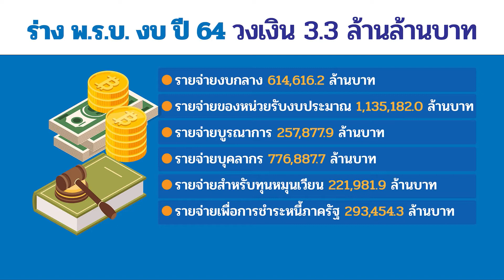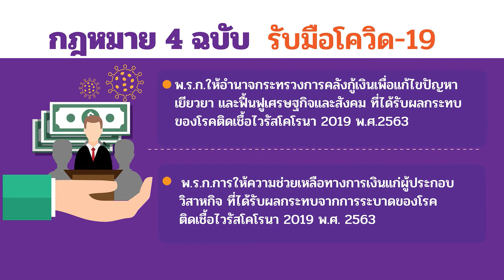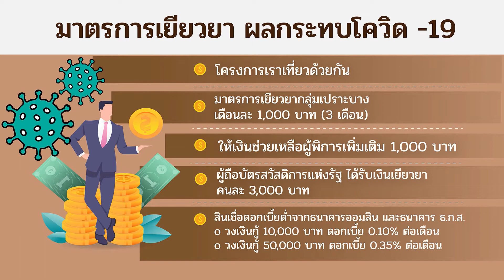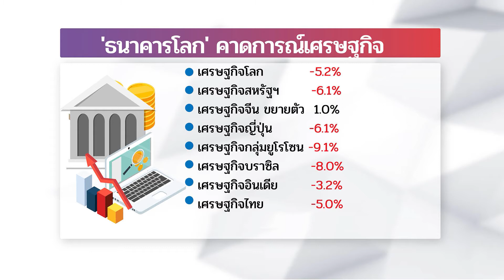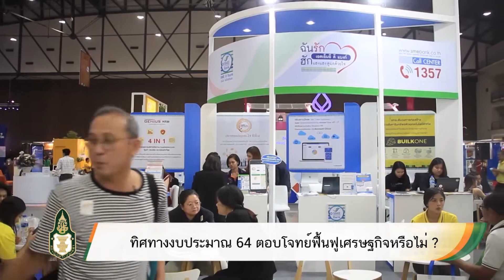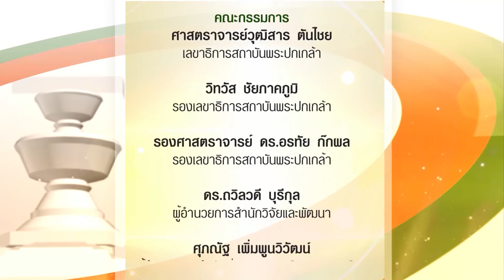Thekey ปี 4 EP.35 : ทิศทางงบประมาณ 64 ตอบโจทย์ฟื้นฟูเศรษฐกิจหรือไม่?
รายการ The Key ไขการเมือง...เรื่องใกล้ตัว ปี 4  EP.35
📍ตอน : "ทิศทางงบประมาณ 64 ตอบโจทย์ฟื้นฟูเศรษฐกิจหรือไม่?"
▶️ The Key Man :  ดร.เกียรติพงศ์ อริยปรัชญา
📍นักเศรษฐศาสตร์อาวุโสธนาคารโลก ประจำประเทศไทย